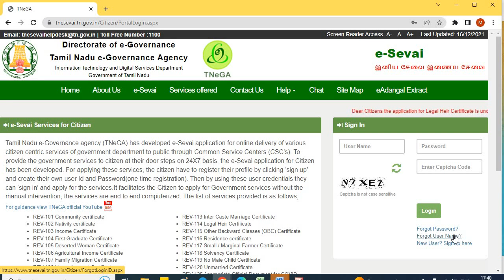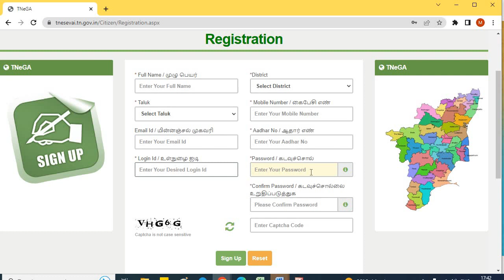Citizen Login (This Option Removed) | TN eSevai | இந்த Option இனிமேல் இல்லை